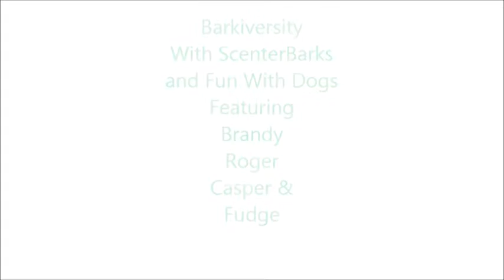Barkisversity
Sarah from Fun With Dogs came to ScenterBarks dog daycare in Winchester to work on some training with the dogs. Here are the fab results!